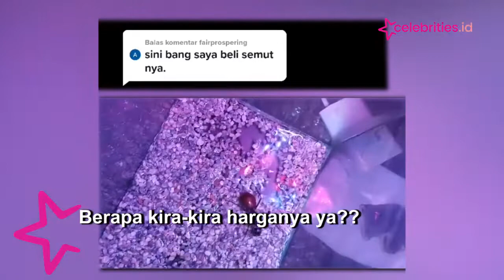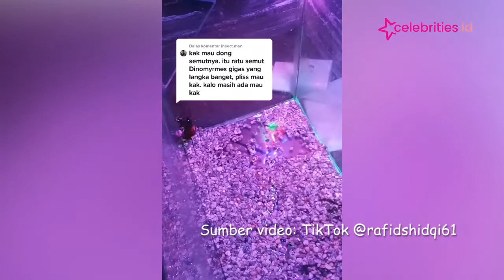Kaget Lihat Semut Ukuran Jumbo, Ternyata Semut Dinomyrmex Gigas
Ternyata jenis semut itu adalah Dinomyrmex gigas,
semut jumbo penghuni huta di Jawa, Sumatra, dan Kalimantan.